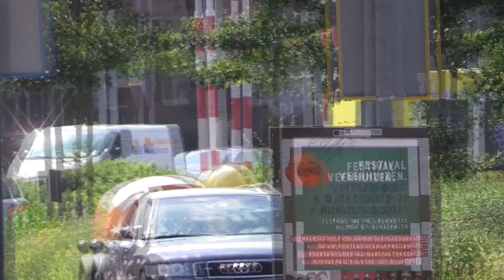A1 ambulances met spoed in groningen